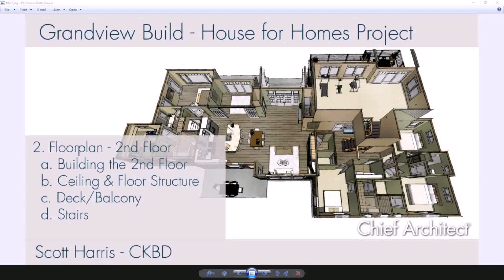House Plans 2nd Floor Balcony - Gif Maker DaddyGif.com (see description)